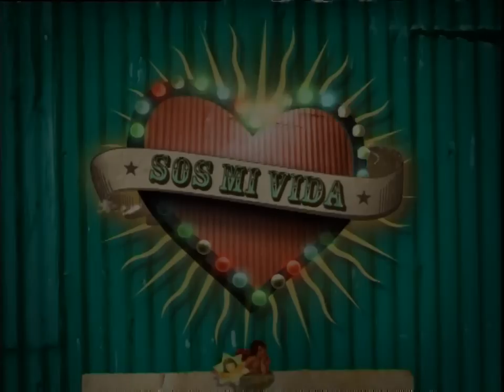Sos Mi Vida - Capítulo 46 Completo.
Natalia Oreiro en Sos Mi Vida Oficial - Capítulo 46. Mercedes descubre el micrófono bajo el escritorio de Martín. Con ayuda de la Monita disfrazada de un curioso y divertido personaje, urden un plan para atrapar al espía. Mientras, los vecinos echan a la Turca del conventillo.